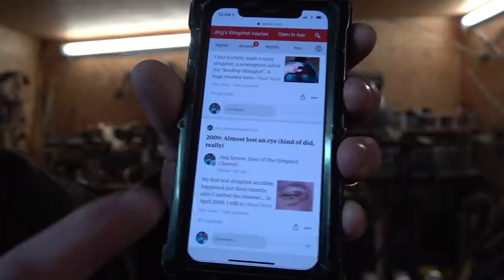Celebrating 10 Years of Injuries and Epic Fails!